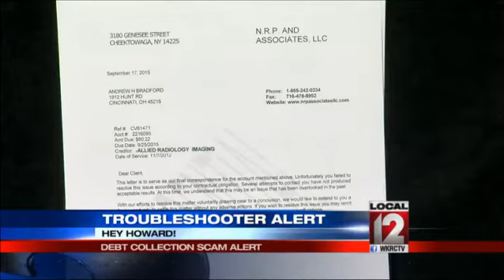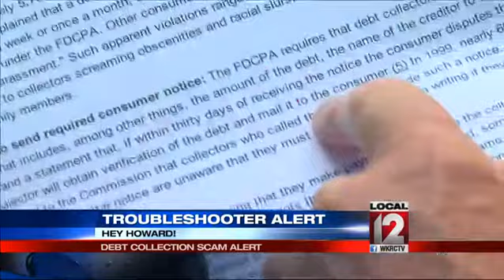Howard Ain, Troubleshooter: Debt collection scam alert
CINCINNATI (Howard Ain) -- It's a scheme that's flourishing around the country; scammers posing as debt collectors demanding you pay them money.              A local man suspects he's been targeted by one of these con artists. Andrew Bradford of Reading said he starting receiving phone calls from a company claiming he owed on an old bill. But, he said he didn't recognize the company to which he is said to owe money. Bradford said, They were collecting for Allied Radiation Center that is no longer in business is what they said. I'm like, ok whatever. Bradford said he's had several operations over the past few years but doesn't recall that company. So he checked then called back to the bill collector.  Bradford said, I say I contacted my insurance, I contacted the creditor and they both say I'm in the clear. So I'm not going to pay you the money. They say, Oh, we have all the proof we need we have it in our files. Under federal law Bradford and others like him have the right to ask for proof that they actually owe the debt. Bradford did just that I asked for a bill and they refused. They could not give me a bill. But what they did send me was that letter that I showed you." The letter said, "This is an attempt to collect a debt." It listed the amount as being 0.22 from a company from nearly 3 years ago. But the letter failed to follow the Fair Debt Collection Practices Act in that it didn't contain the statement, If, within 30 days of receiving the notice, the consumer disputes the debt in writing then the collector will obtain verification of the debt and mail it to the consumer. Bradford said he didn't know of his right to dispute the debt in writing and demand written proof.   I pay all my bills pretty much on time so it's kind of hard to believe," he said.      Another red flag was Bradford checked his credit report and there was nothing on there from that company claiming he owed the money. Now he's filing a complaint against that debt collector with the Federal Trade Commission.                    The FTC receives hundreds of complaints yearly from consumers like this. So remember, you have a right to dispute a debt collection in writing. You have 30 days to file a written dispute and you have the right to ask for written verification of the debt.